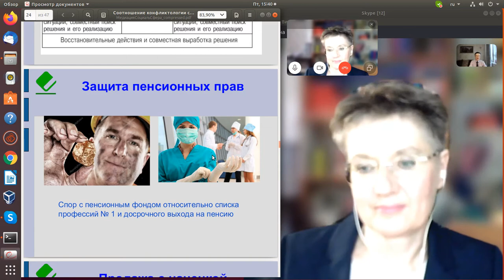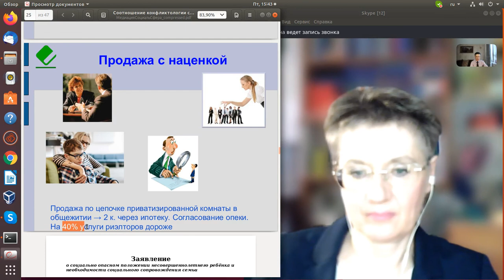10 Подавайте иски в оба суда сразу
Медиация в социальной сфере. Право реализуется в цифре